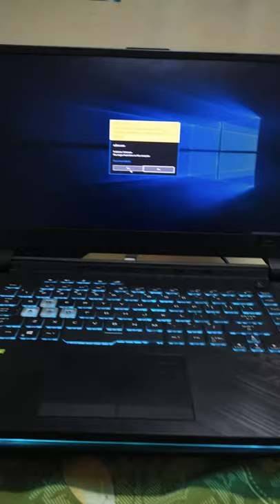Cricket 19 Crashing problem, anyone else have the same problems? let me know in the comments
Cricket 19 Crashing problem, anyone else have the same problems? let me know in the comments,  the game crashes after showing the logos, cant find out why. tried re intalling it too, but Didn't work😭😿